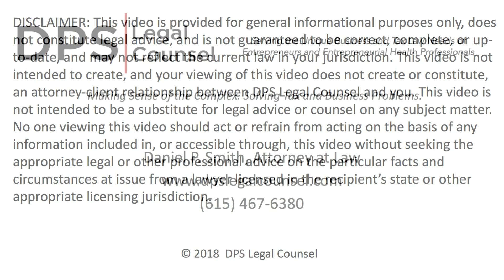Trademarks for Docs and Dentists - Business is More Exciting Than Any Game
Healthcare is a business. And modern healthcare practices, whether they're medical, dental or nurse practitioner practices, must treat their practices as businesses in order to succeed.

More and more people are seeking information through social media and the internet about the firms and businesses that provide them with the goods and services they need to live in today's modern world.

And healthcare practices are not exempt. That means that doctors, dentists and other health professionals who want to be good at business must take branding and marketing seriously.

Doctors and other health professionals should brand their practices (name, logo and taglines) in order to differentiate themselves from their peers and competitors.

This video walks you through the steps of protecting the trademarks associated with your healthcare practice.